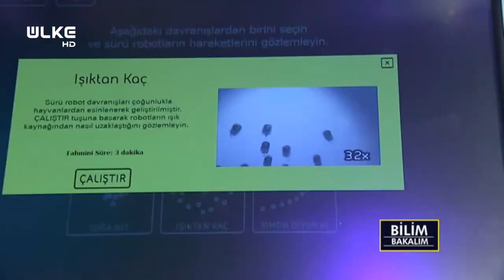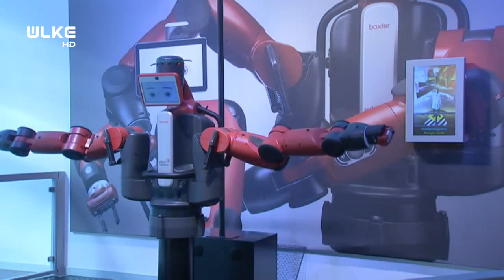Bilim Bakalım 36. Bölüm - Robotlar Nasıl Hareket Ederler?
Ülke TV’de Erman Yapan’ın sunumuyla ekrana gelen Bilim Bakalım programında bu bölüm, Borsa İstanbul simülasyonu ve eğitim laboratuvarında robotlar ile ilgili bilinmesi gerekenler anlatıldı.

Bilim Bakalım’da bu bölüm “Robot nedir? Robotlar ne işe yarar? Robotlar nasıl hareket eder? Robotların beyni var mıdır? Robotlar konuşabilir mi? Robotlar hangi amaçla kullanılır? Robotlar nerelerde kullanılır?” soruları yanıtlandı.

Erman Yapan, sevimli robot Meccanoid hakkında bilgi verdi. Robot Meccanoid’in göğüs kısmındaki yapay beyni sayesinde öğrenebildiğini, taklit edebildiğini ve doğaçlama yapabildiğini belirtti.

Robotların insanların kullanımlarına göre özel olarak programlanabilen makineler olduğunu söyleyen Yapan, endüstride, sosyal hayat içerisinde, sağlıkta, askeriyede farklı robotların farklı amaçlar doğrultusunda kullanılmakta olduğunu belirtti.

Ayrıca Yapan, robotların elektronik, mekanik gibi teknolojileri içerisinde barındıran, yazılımlarla istenilen davranışları kazandırılabilen sistemler olduğunu aktardı.